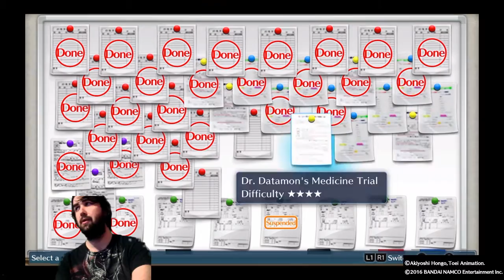DIGIMON STORY CYBER SLEUTH Part 48 HD